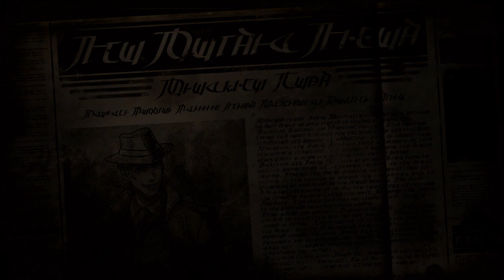小太刀百思不解之舞(三周目新局)